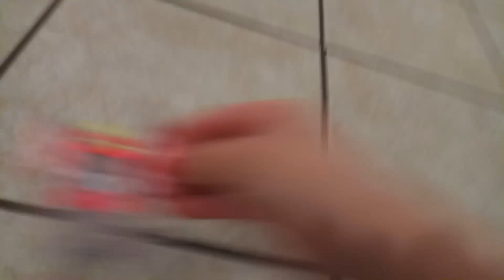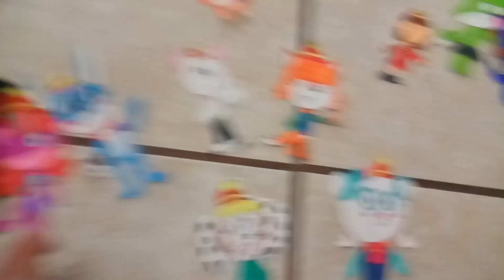The banana splits show episode 19:Fishing with the banana splits